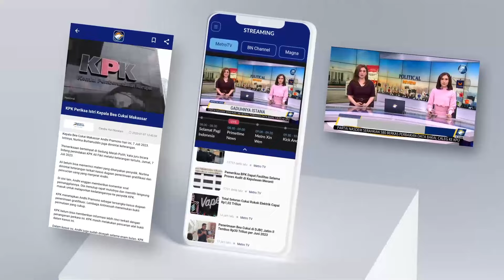BREAKING NEWS - Dampak Banjir Lahar Dingin, Satu Desa Masih Sulit Diakses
MetroTV, Perkembangan pasca banjir lahar dingin dan juga longsor Sumatera Barat. Untuk informasi terkini jumlah korban t3w*s akibat banjir lahar dingin gunung Marapi Sumatera Barat mencapai 54 orang, 21 orang masih dalam pencarian